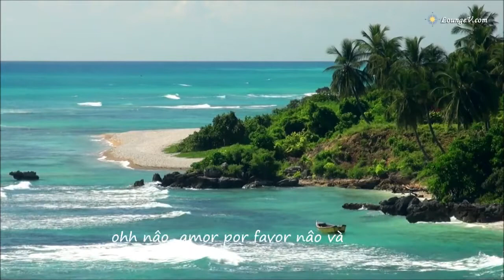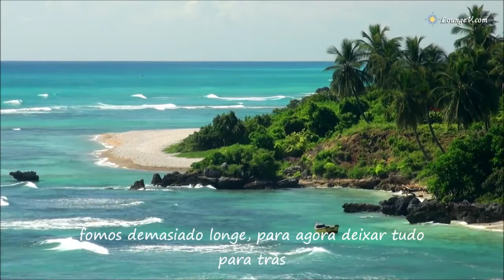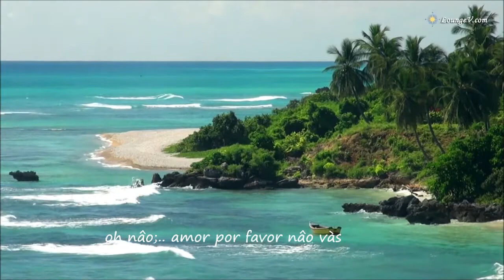If You Leave Me Now